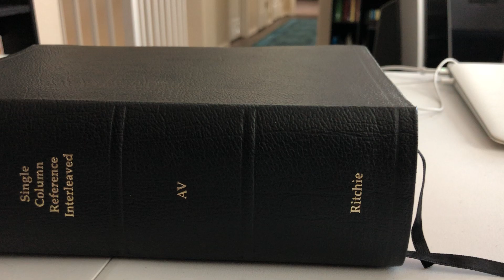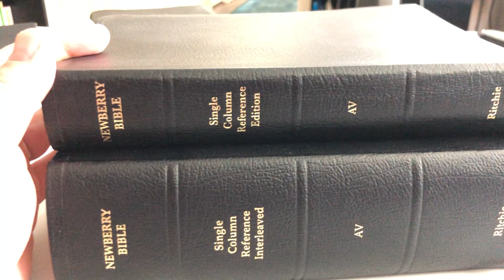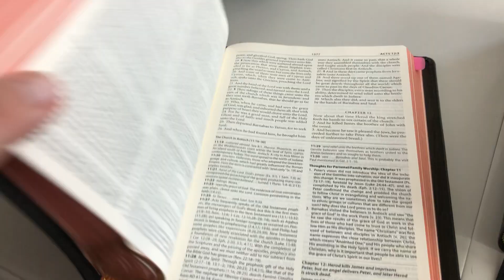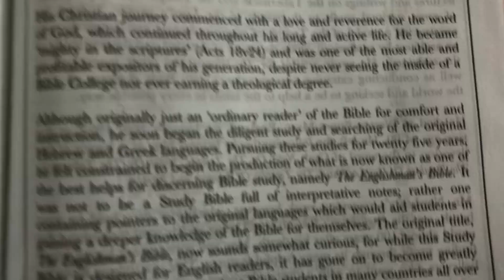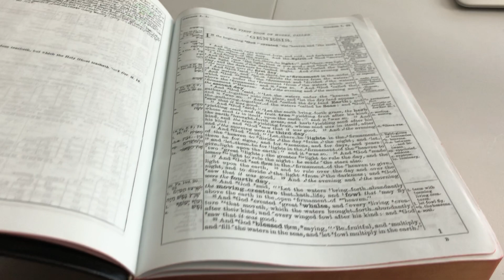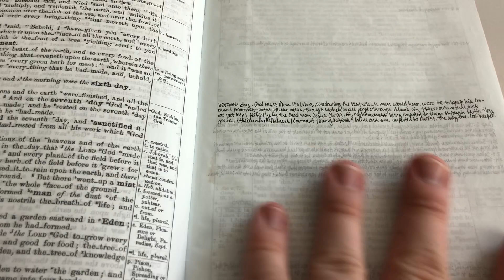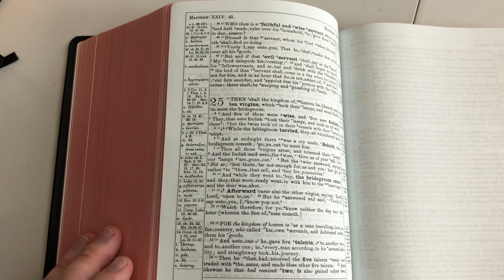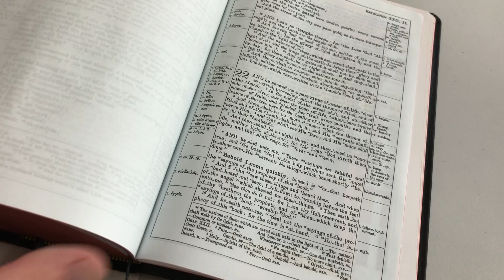INTERLEAVED Newberry Reference Bible Review (HEBREW & GREEK ENGLISH BIBLE)